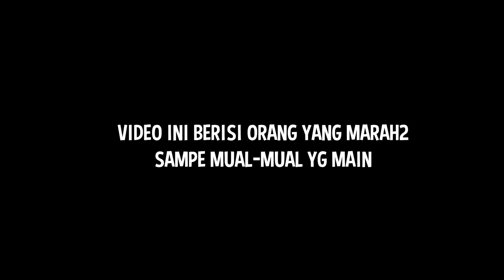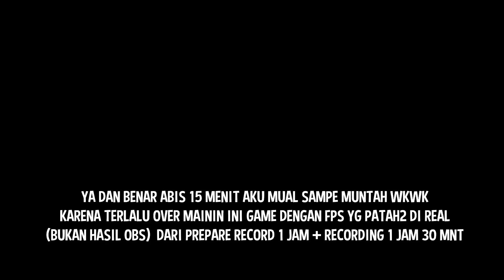DIBIKIN MARAH-MARAH SAMPE MUAL GAIS | JUNKYARD TRUCK #3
Yaelah lebih parah dari MY GAMING CLUB ini mekanisme detil gamenya loh, mana mainnya susah ngeglitch ngelag mulu duh emosi aku men wkwk

Credit:
Music